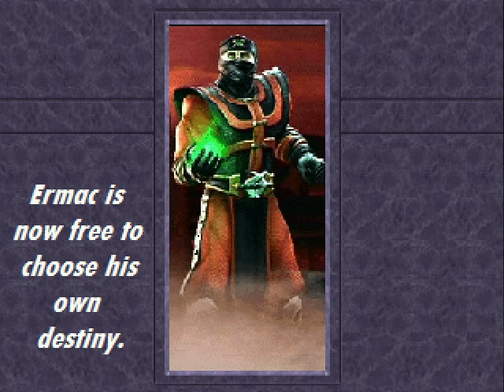Mortal Kombat Project 4.7